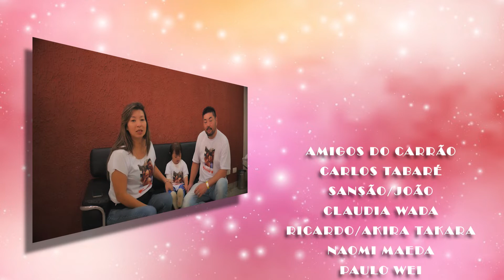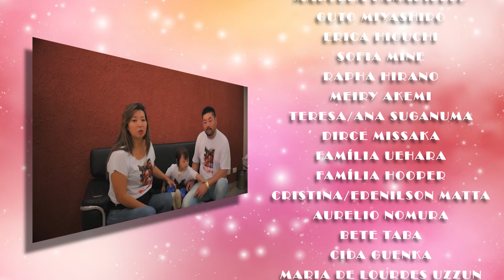Agradecimento Especial aos Patrocinadores e Apoiadores by Hilton e Erika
Um agradecimento especial aos apoiadores e patrocinadores do Bingo da Kiara, realizado no dia 01/03/2020.